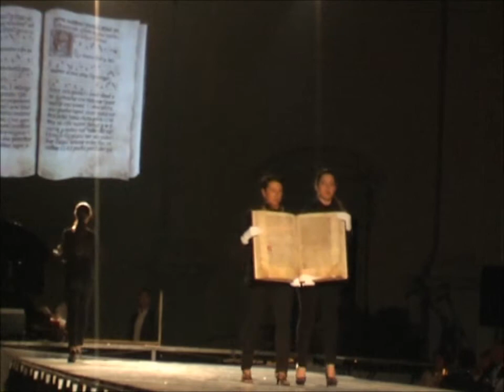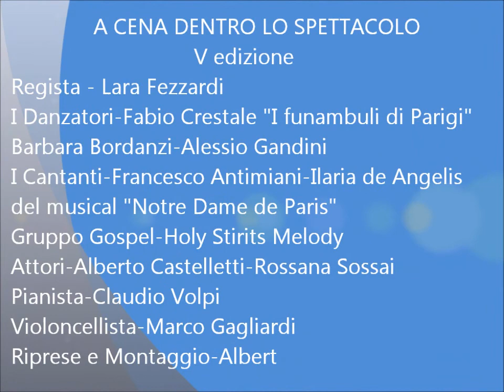a cena dentro lo spettacolo 2012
A cena dentro lo spettacolo è giunta alla quinta edizione.La cena a cura del ristorante ambasciata di Quistello dei fratelli Tamani ha richiamato oltre 400 commensali.Il tema della serata era dedicata all'amore e non poteva mancare la storia di Giulietta e Romeo,a seguire la rappresentazione dell'amore per i figli,l'amore per la vita,l'amor di patria,l'amor per gli altri e l'amore per gli animali.La regista,Lara Fezzardi,ha presentato
anche il defilè "il paradiso"come riconoscere l'amore. Il momento must ha presentato alcune opere da adottare ma nello stesso spazio ha messo in risalto le pecugliarità di castel Goffredo Goffredo,il distretto della calza,la pittrice Nene Nodari e la Maschera di Re gnocco.